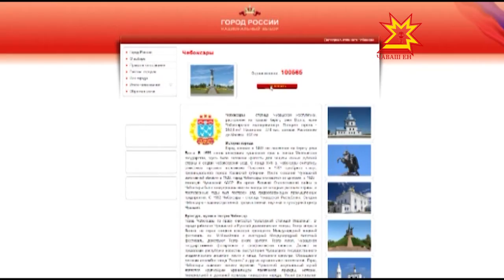Раççейри чи лайăх хула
Раççейре хăтлă та илемлĕ, кăмăллă та илĕртÿллĕ хула ятне тивĕçлине суйлаççĕ. Шупашкар вара ку рейтингра тваттăмĕш тăрать. Чăваш Республикин тĕп хулишĕн 100 пине яхăн çын сасăланă.